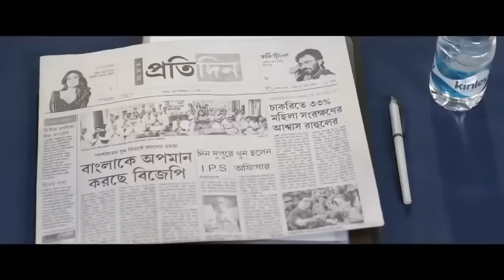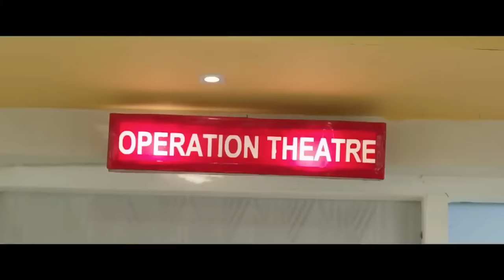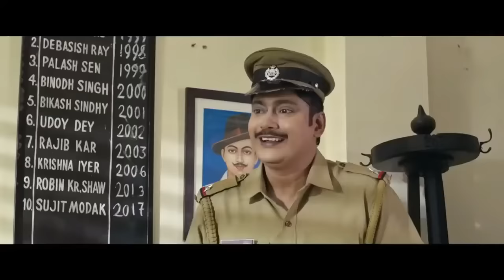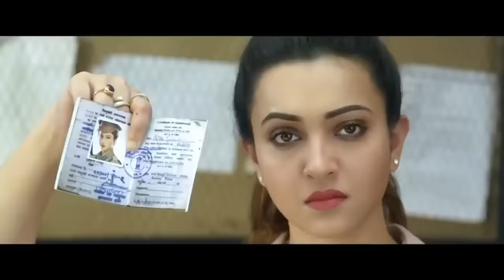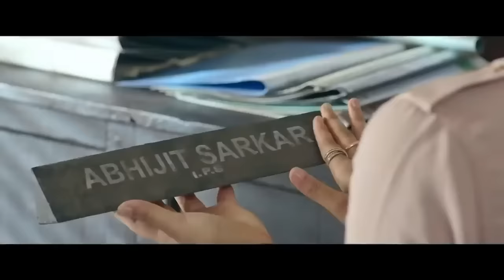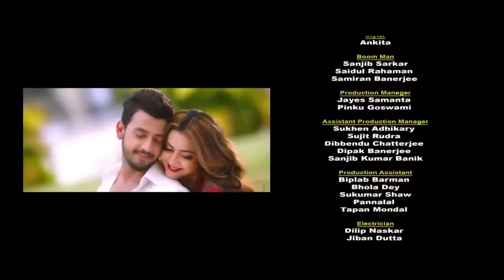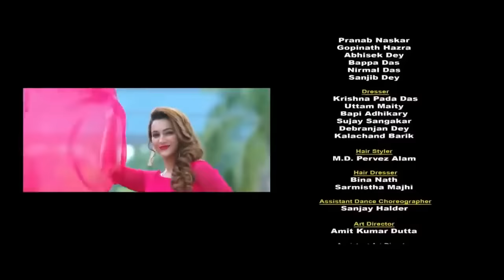Kolkata Bangla Movie New | BONNY | KOUSHANI | TOTA | Bengali New Movie | Indian Bangla Movie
All Time New Movie Update
ভিডিওটি ভালো লাগলে অবশ্যই শেয়ার করবেন।